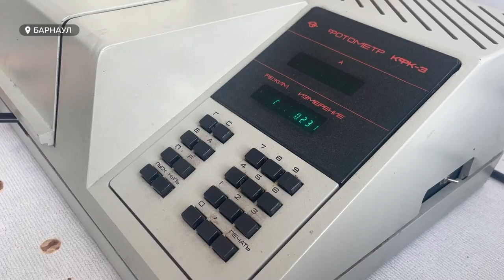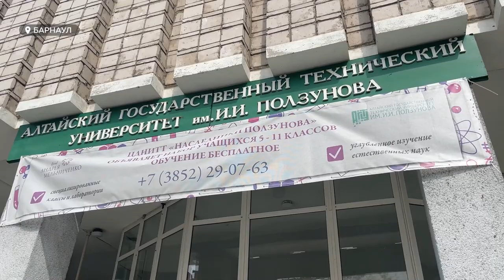"Грибы будущего". В алтайском Политехе исследуют новый уникальный препарат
Исследование поможет по-новому взглянуть на срок годности многих продуктов и косметических товаров. Над этим препаратом ученые работают совместно с коллегами из АлтГУ.